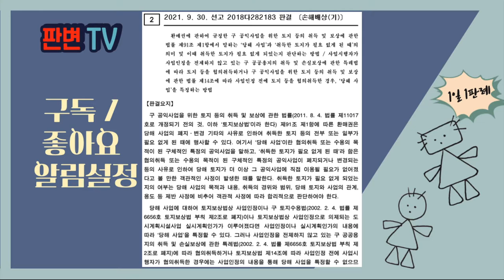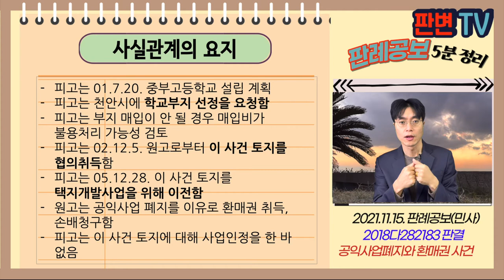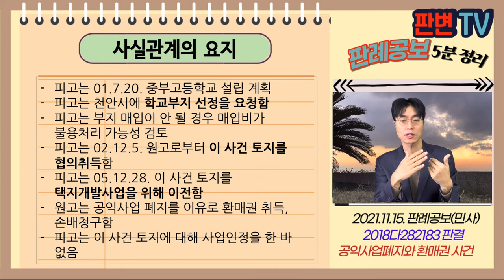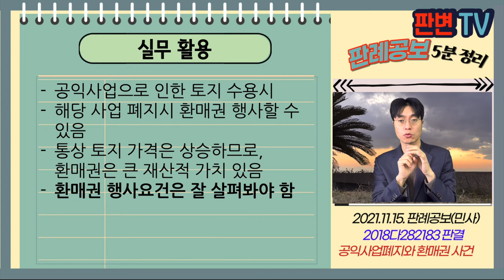공익사업폐지와 환매권 사건 [21.11.15.자 판례공보(민사)]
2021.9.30. 선고 2018다282183 판결
손해배상(기)

원고 토지의 전소유자(상고인)
피고 충청남도

파기환송

피고는 01.7.20. 중부고등학교 설립 계획
피고는 천안시에 학교부지 선정을 요청함
피고는 부지 매입이 안 될 경우 매입비가 불용처리 가능성 검토
피고는 02.12.5. 원고로부터 이 사건 토지를 협의취득함
피고는 05.12.28. 이 사건 토지를 택지개발사업을 위해 이전함
원고는 공익사업 폐지를 이유로 환매권 취득, 손배청구함
피고는 이 사건 토지에 대해 사업인정을 한 바 없음

공익사업법상 공익사업 폐지시 원소유자의 환매권 인정됨
사업인정이 없다면 공익사업 폐지 판단은 무엇으로 하나?

공익사업법상 ‘당해 사업’은 협의취득 수용의 목적
구체적인 특정의 공익사업이면 되고
사업인정이나 실시계획시 그 내용에 따라
사업인정 전 협의취득시 제반 사정을 고려하여 판단
더 필요 없게 되었는지는 객관적 사정에 따라 판단
환매권 행사 대상임

실무활용
공익사업으로 인한 토지 수용시
해당 사업 폐지시 환매권 행사할 수 있음
통상 토지 가격은 상승하므로, 환매권은 큰 재산적 가치 있음
환매권 행사요건은 잘 살펴봐야 함